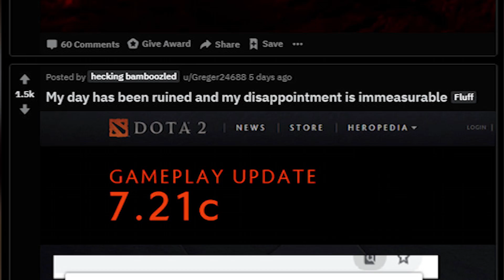Dota 2019 so far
Low effort